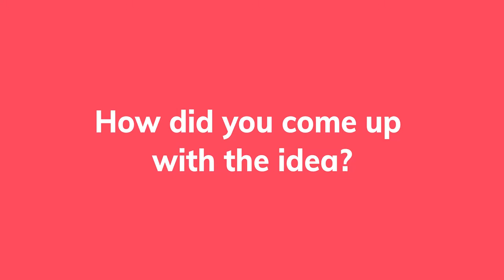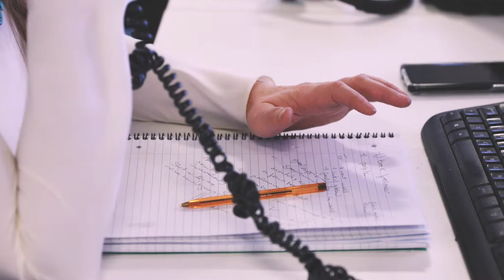Founder success stories: The Work Crowd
Digital Risks had a chat with Alice and Madeleine Weightman, co-founders of The Work Crowd, who know what it means to grit it out and see your business grow.